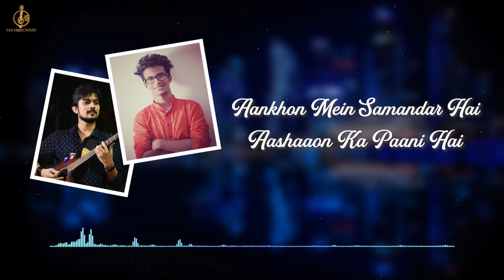Hindi Old Songs Mashup|Bollywood Medley Cover|Lyrical Video |Akash| Akashdeep |KMJ Music Series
Presenting bollywood mashup by akash and akashdeep.
Hope you guys like this rendition.

KMJ Music Series aims to promote talented independent artists by featuring them on our channel.

Song : Kahin Door Jab Din Dhal Jaaye
Movie : Anand
Music Director : Salil Choudhury
Singer : Mukesh
Director : Hrishikesh Mukherjee

Song : Ek Pyaar Ki Nagma

Song: Aate aate aa gaye paas hum
Artists: Alka Yagnik, Babul Supriyo
Movie: Chori Chori

Cover Song Credits:
Vocal : Akash Dasgupta
Music Arrangement : Akash & Akashdeep
Guitar: Akashdeep Bhattacharya
Mixing & Mastering : Akashdeep Bhattacharya
Mixing & Mastering done @ Studio : Orchid Cinemedia, Kolkata